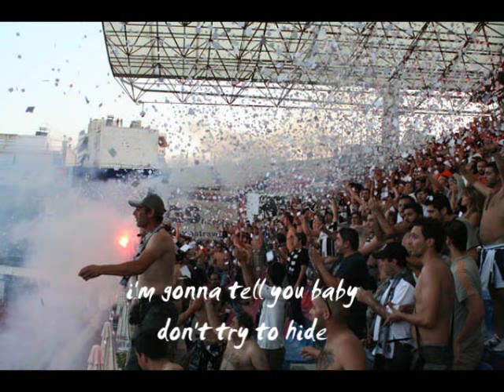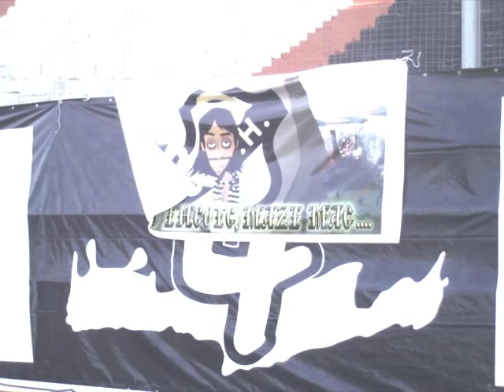Ο.Φ.Η. - O.F.I. Crete 2010 - 2011 The Snake (TANK version)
Bertin Frantz, Kalajdžić Željko,  Veron Ricardo Matias, Włodarczyk Piotr,
Αγρίτης Ανέστης, Βεζυρίδης Πολυχρόνης, Ζορμπάς Παναγιώτης,  Κασμερίδης Αλέξανδρος, Σταυρακάκης Κώστας, Κιάσσος Κώστας,  Μανούσος Γιώργος, Μονιάκης Μανόλης, Πίτσος Μηνάς, Ζαχαράκης Μανόλης,  Λιαπάκης Μανώλης,
Μπούρμπος Χρήστος, Ρόβας Βασίλης, Κατσικογιάννης Γιώργος,
Καμπάνταης Λεωνίδας,Ucar Kendal, Gueï Marc-Éric, Γεωργίου Γιώργος,
Χαριτωνίδης Λάζαρος, Γαλανόπουλος Άρης, Jakubu Shaibu, Rusev Ivan
Παπουλής Φώτης, Bulut Erol, Tadić Božidar, TANK, Snake

"The Snake" performed by TANK composed by PINK FAIRIES